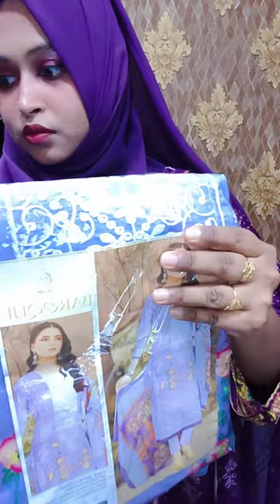আমার পড়ার এই ড্রেস টা পাবেন বাজেট ফ্রেন্ডলি অফারে 😱 ৪ টা কালার ❣️ কই সবাই চলে আসুন🥰🥰 BANGLA MIX TV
আমার পড়ার এই ড্রেস টা পাবেন বাজেট ফ্রেন্ডলি অফারে 😱 ৪ টা কালার ❣️ কই সবাই চলে আসুন🥰🥰 Outfit by Jebin
Outfit by Jebin
Outfit by Jebin সর্বদা চেষ্টা করবে রুচি সম্মত এবং যুগের সাথে তাল মিলিয়ে আপনাদের Outfit দেওয়ার

Page · Clothing (Brand)

Dhaka, Bangladesh

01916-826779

 • ৭০ হাজার টাকার ল্...

 • আরবের ঐতিহ্যবাহী ...
SM TV

BANGLADESN MEDIA